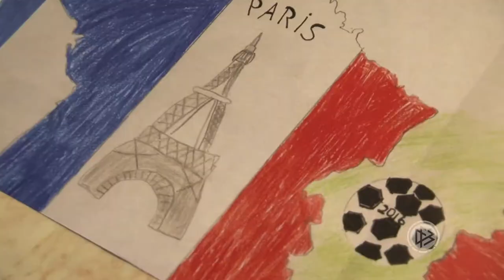Fußball verbindet - Andreas Köpke in Deutenbach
Im Rahmen des deutsch-französischen Jugendwettbewerbs zur Fußball-Europameisterschaft 2016  „Rendez-vous rund um die Farben des Fußballs“, der von dem Deutschen Fußball-Verband (DFB) in Kooperation mit dem Deutsch-Französischen Jugendwerk (DFJW), dem Goethe-Institut und dem Institut Français Deutschland sowie mit Unterstützung der Fédération Française de Football (FFF) veranstaltet wird, hat Andreas Köpke, Schirmherr des Jugendwettbewerbs und Torwarttrainer der Nationalmannschaft, am 11. Februar 2016 Jugendliche des STV Deutenbach in der Nähe von Nürnberg getroffen.
Selbst am Jugendwettbewerb teilnehmen? und